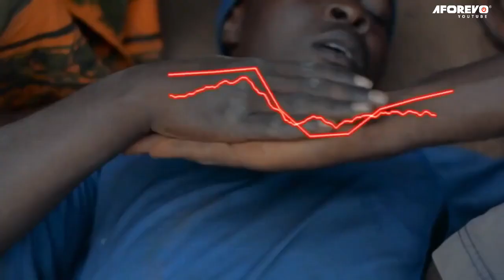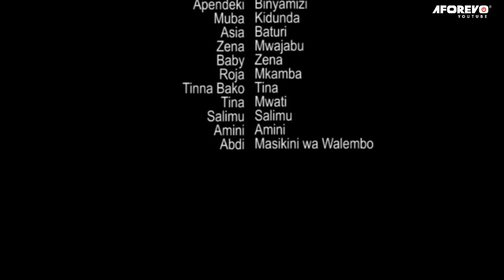Mwali Wa Jando - Latest Bongo Swahili Movie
Filamu hii ya kiswahili Bongo imewashirikisha Asia Baturi, Seguda Nice, Zena Mwajabu, Mwashumu Elena na wengine.

Aforevo Title: Mwali Wa Jando Re03cWXnUC